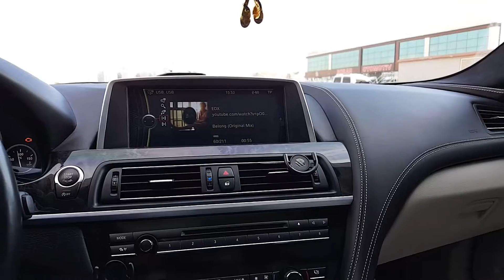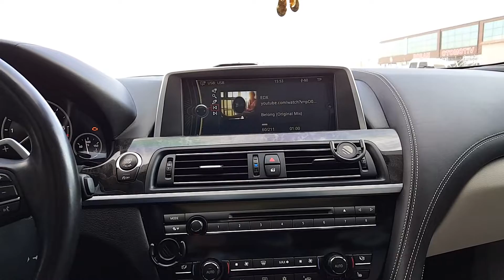BMW 640d | BANG & OLUFSEN® | HIGH-END SURROUND SOUND SYSTEM {1}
- USE HEADPHONES FOR BEST SOUND QUALITY -

SPECIFICATIONS

Speakers:

16 fully active loudspeakers:
7 tweeters
7 midranges
2 subwoofers

Design:

Unique aluminium speaker grilles (superbly crafted, precisely
drilled and with laser engraved Bang & Olufsen logo)

Bespoke sound design by the acoustic team at Bang & Olufsen

Amplifier:

Fully active 16-channel amplification
1200 watts maximum output – 500 watts dedicated to subwoofers

Sound Features:

5.1 Surround Sound with DSP distribution to 16 active loudspeakers